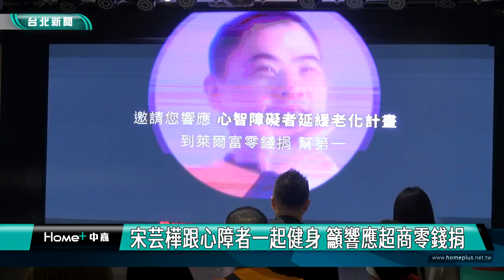第一社福盼獲支持 延緩心障者老化計畫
宋芸樺跟心障者一起健身 籲響應超商零錢捐

心智障礙者的老化速度提早常人20年，要延緩他們的老化，肌肉量十分重要，第一社福基金會規畫適合他們的健身房，也找來便利商店與愛心大使宋芸樺響應零錢捐，幫助心智障礙者們有個安全的運動場所。

第一社福的心智障礙者們開心的手舞足蹈，完成活力的舞台演出，在第一社福機構，他們每天運動最少有30分鐘到60分鐘，在專業的治療師從旁協助規劃下，量身設計的運動不僅是延緩他們老化，也帶給照顧者更多喘息時間，維持被照顧者的生活自理能力。

代言大使宋芸樺也與心智障礙者們拍攝延緩老化計畫影片，並和便利商店企業共同呼籲響應零錢捐，一起助憨兒維持健康。

隨著老年化社會，肌少症問題也備受重視，而心智障礙者老化速度提早常人20年，因此要維持他們的日常作息、自理能力，運動就變得更為重要，募款活動盼能有經費購買健身器材，為心障者提供支持服務。